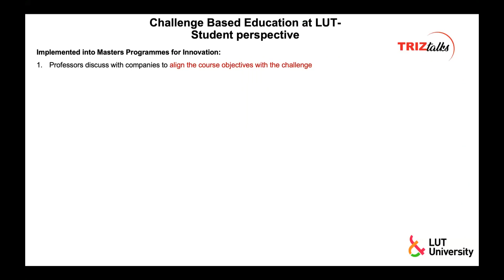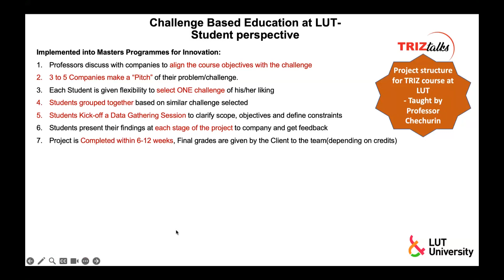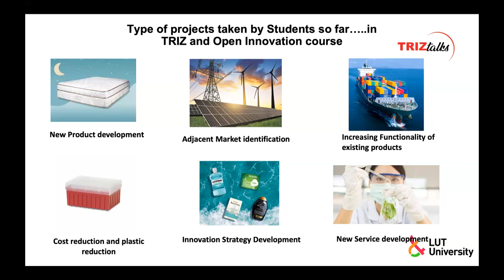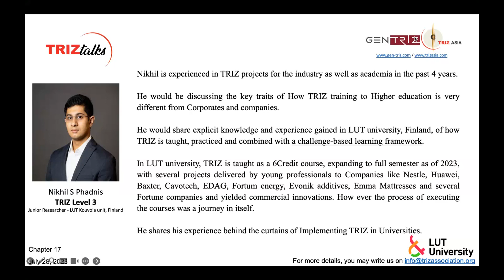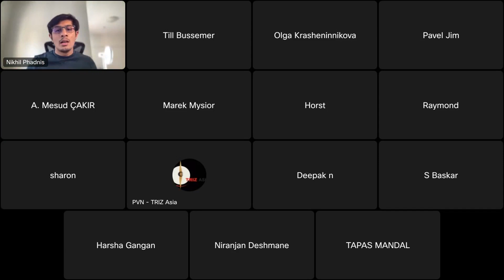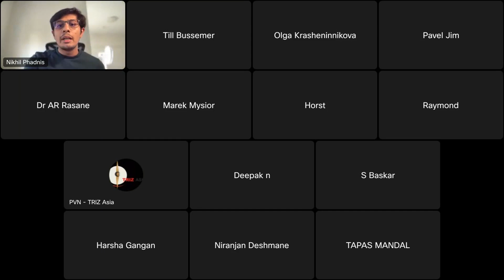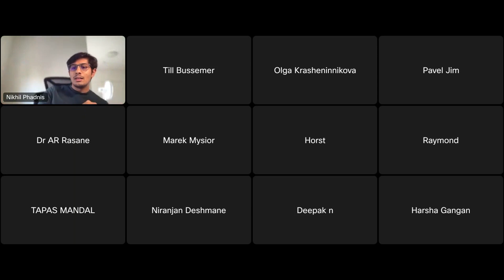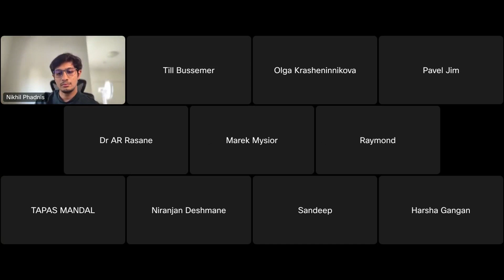TRIZtalks Chapter 17 Nikhil S Phadnis TRIZ Level 3 Professional !!